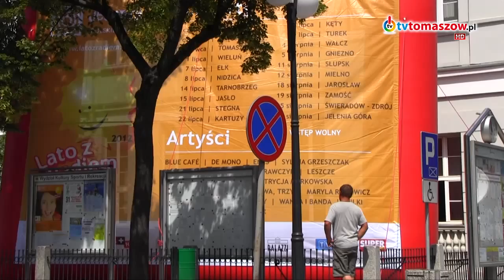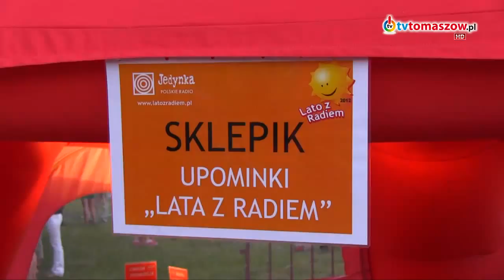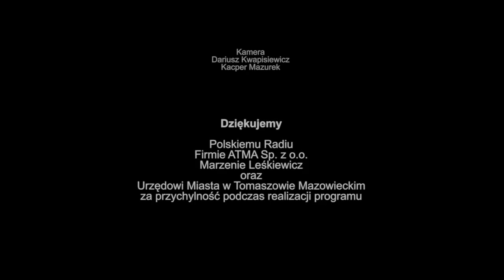Lato z Radiem w Tomaszowie Mazowieckim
30 czerwca około 30 tysięcy osób bawiły się na koncercie Lata z Radiem w Tomaszowie Mazowieckim.
Od 7 rano przed Urzędem Miasta stanęło studio plenerowe Polskiego Radia.
Wejścia „na żywo" mieli, prezydent miasta Rafał Zagozdon, Tomasz Jarzyński i Andrzej Kobalczyk.
O godzinie 16:00 rozpoczęła się impreza przy torze łyżwiarskim.

Zapraszamy do obejrzenia relacji.
Dla niecierpliwych chcących obejrzeć relację z koncertu proponujemy przewinąć wideo do 15 minuty
W relacji min. wywiady z Detektywem Łodygą, Anią Wyszkoni, Wandą Kwietniewską.